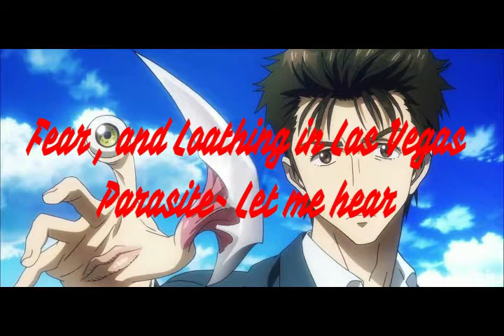Let me hear parasyte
Voici une musique du manga parasyte : let me hear
si vous souhaitez une musique en particulier dites le moi en message priver youtube ou en commentaire
merci beaucoup et gros bisous